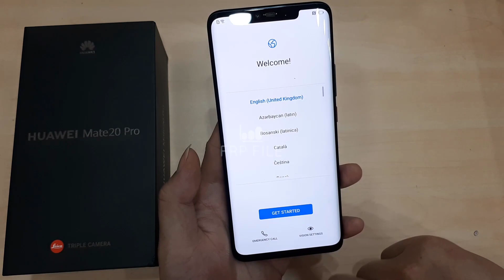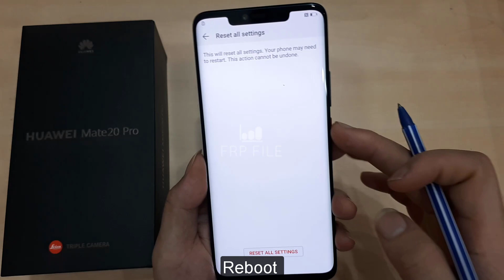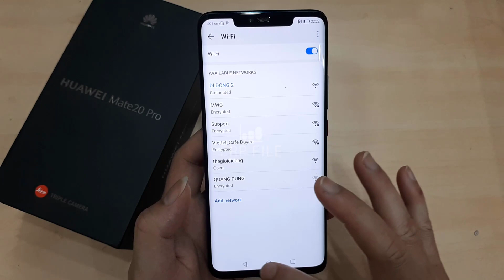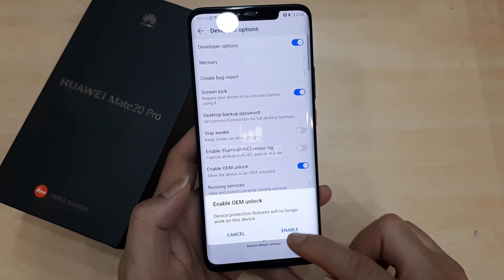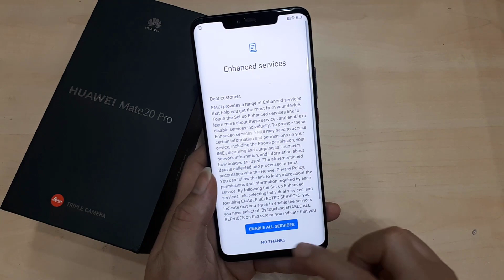Solution 2: Bypass FRP all Huawei Devices Android 9 without Talkback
In video i show you step by step solution  bypass FRP Huawei Mate 20 Pro (LYA-L29), this method work all huawei android 9 now with security patch 05-December-2018

Code use bypass : *#*#1357946#*#*

Good luck!